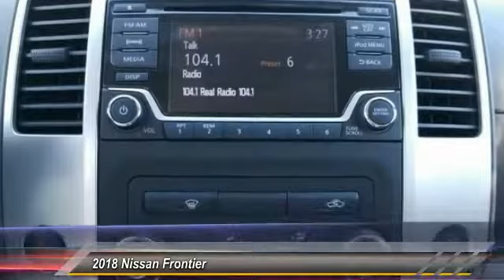2018 Nissan Frontier DeLand Nissan N709436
Financing

Payment Calculator

Service Appointment

Deland Nissan
2600 S. Woodland Blvd.